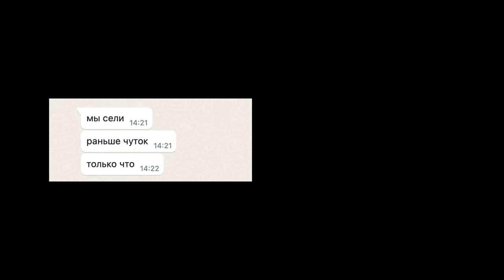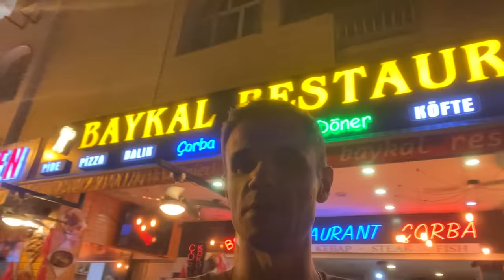Родители ПЕРВЫЙ РАЗ в Турции - ВСЁ ВКЛЮЧЕНО. Лучшие пляжи в Кемере.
Регистрируйтесь на бесплатный курс "Профессия и

В этом видео купим родителям билеты в Турцию и отправим их в Турция все включено. Они первый раз за границу полетят. Первый раз в Турцию, первый раз в Кемер. Покажем им лучшие пляжи Кемера. Покажем квартиру которую купили в Кемере, сводим на турецкую ночь и многое всего интересного.
Оформи карту Казахстанского банка у нас (напиши мне в личку в ТГ) - @cards_familyon

Купить квартиру в Турции в Кемере по лучшей цене и условиям - пиши Диме и говори что от нас - вотсап КОНТАКТЫ:  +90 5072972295   вотсап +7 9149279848

Реклама ООО "Универиум" ИНН 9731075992 erid: 2Vfnxy9Wi9e